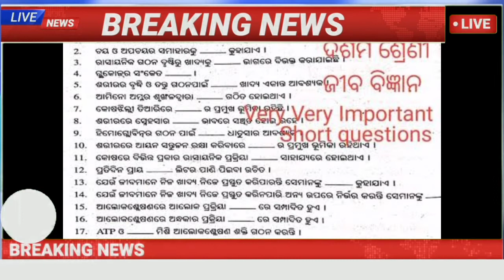ପୁଣି ବନ୍ଦ ହେବକି ସ୍କୁଲ? ସରକାର ଚିନ୍ତାରେ ସ୍କୁଲ ଖୋଲିଲେ ପିଲାଙ୍କୁ ପାଠ ପଢ଼ାଇବ କିଏ?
ଯଦି ଆପଣଙ୍କୁ ଆମର ଭିଡ଼ିଓ ଭଲ ଲାଗୁଚି like କରନ୍ତୁ

मे इसे चीज इस्तेमाल करता हु
My Mike ...
My traibod...
My camera leance.
My speaker...
My powerbank.